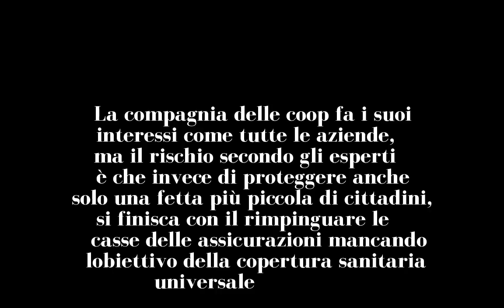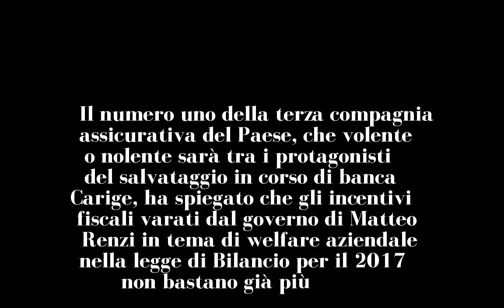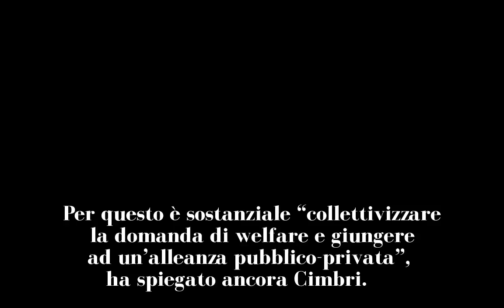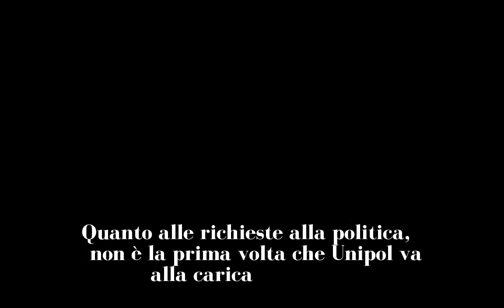Sanità, Unipol: “Collettivizzare la domanda di welfare per un’alleanza pubblico-privato”. Ma l’effic